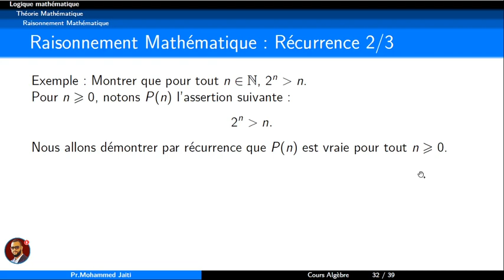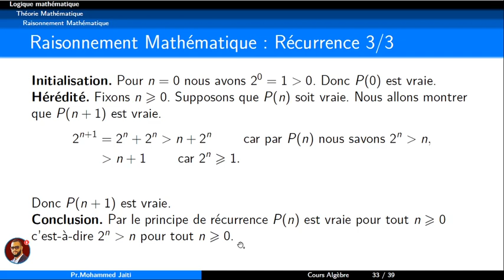Logique mathématique - raisonnement par récurrence #9